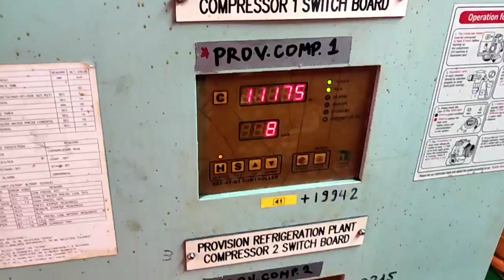Tagalog - Provision refeer motor pinaka madali at mabilis na paraan. Bearing Gaps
Provision refeer motor pinaka madali at mabilis na paraan. Bearing Gaps